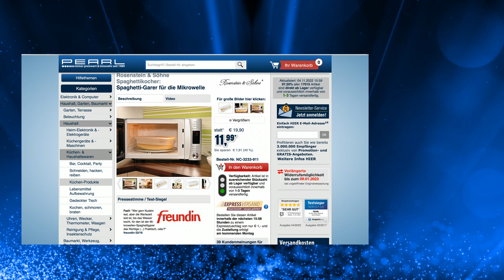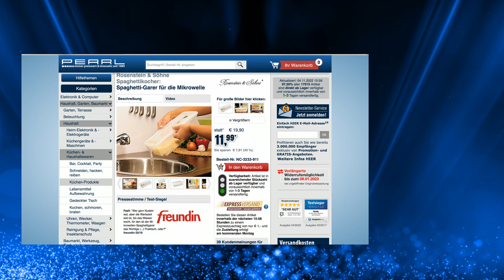Die beliebte 5 Euro-Show vom 04.11.2022 mit Rébecca Claude & Diana bei PEARL TV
In diesem Video zeigen Ralf Janssen und Carsten Ruland alles rund um Tesla Feuerzeug & Staubwischer.

(00:01:00) Rosenstein & Söhne Nudelkocher (Spaghettikocher) - statt 19,90 EUR jetzt 11,99 EUR

(00:04:30) infactory Luftblasen Pistole: Seifenblasenpistole mit LEDs inkl. 2x Seifenblasenlösung (Seifenblasenpistole Hochzeit)
"Schießen" Sie viele Hundert perfekte Seifenblasen in nur 1 Minute!
* Macht auf Knopfdruck viele hundert Seifenblasen in der Minute
* Inklusive 2 x 77 ml Seifenblasen-Flüssigkeit
* 3 farbige LEDs sorgen für tolle Beleuchtung, futuristisches Design
* Coole Seifenblasenpistole im aufregend-futuristischen Design
* Macht viele hundert Seifenblasen in der Minute, einfach auf Knopfdruck
* Für Partys, Geburtstage, Hochzeiten, auf Kostümpartys auch für kleine Cowboys geeignet
* 3 farbige LEDs sorgen für tolle Beleuchtung
* 2 Fläschchen (je 77 ml) inklusive, Behälter kann jederzeit mit handelsüblicher Seifenblasen-Flüssigkeit wieder aufgefüllt werden
* Benötigt 3 Batterien AA Mignon (bitte dazu bestellen)
* Maße: ca. 16 x 18 x 5 cm
* Inklusive 2 Fläschchen mit Seifenblasen-Flüssigkeit und deutscher Anleitung - Außerdem relevant oder passend zu: Spielzeug außen, Kinder Garten, Wasserpistole, Luftballons, Geburtstag, Seife, Disco, Party, LED

(00:08:30) Rosenstein & Söhne Schere (Schnittlauchschere) - statt 14,90 EUR jetzt 5,99 EUR

(00:11:30) PEARL Tesla Feuerzeug: Elektronisches USB-Feuerzeug mit doppeltem Lichtbogen und Akku, golden (Elektroniches Feuerzeug)
Ihr neuer feuriger Begleiter: wiederaufladbar, wirtschaftlich, immer parat
* Umweltfreundlich und wirtschaftlich dank Akku
* Überall per USB aufladen: an Notebook, PC, Powerbank u.v.m.
* Windgeschützt wie ein Sturmfeuerzeug
* Sicher und einfach zu bedienen
* Bis zu 200 Zündungen pro Akku-Ladung
* Elektronisches USB-Feuerzeug
* Umweltfreundlich und wirtschaftlich dank Wiederaufladung
* Unempfindlich gegen Wind und Wetter dank doppelt überkreuztem Lichtbogen
* Überall per USB aufladbar: am Notebook, am PC, an der Powerbank u.v.m.
* Energiesparend dank automatischer Abschaltung nach 15 Sekunden
* Elegante Box: ideal auch als Geschenk
* Stabiles Metallgehäuse
* Farbe: golden
* LED-Ladezustands-Anzeige
* Stromversorgung: integrierter LiPo-Akku mit 220 mAh für bis zu 200 Zündungen
* Feuerzeug inklusive USB-Ladekabel, Box und deutscher Anleitung - Außerdem relevant oder passend zu: Ewige Streichholz, Elektrisches, e Ziggarette, Elektrischer, Gasfeuerzeug, Mitbringsel, Elektronik, Zigaretten, Anzünder, Vatertag

(00:15:30) newgen medicals Nagelset: Hochwertiges Maniküre-Set, 6-tlg., Edelstahl gebürstet, Klapp-Etui (Maniküreset)
Komfortable Rundum-Nagelpflege für Damen und Herren
* 6-teilig: Feile,Nagelschere, Hautschieber, Nagelknipser, Pinzette und Hautknipser
* Originelles und formschönes Design
* 6-teiliges Pflege-Set für Finger- und Fußnägel
* Nagelschere, Feile, Pinzette, Hautschieber, Nagelknipser, Hautknipser
* Edles Kunstleder-Etui mit Metallscharnier und Verschluss
* Ideal für Reisen und zu Hause
* Alle Werkzeuge aus gebürstetem Edelstahl
* Gewicht: 105 g - Außerdem relevant oder passend zu: Nageletui hochwertig, Männer Geschenkideen, Frauen, Nagelpflege Herren, Hornhautentferner, Hochwertige Sets, Geschenk, Fußnagelschere, Damen, Nagelschneider

(00:18:30) Lunartec Kabellose Lampen (Kabellose Glühbirne) - statt 19,90 EUR jetzt 14,99 EUR

(00:21:30) Sichler Staubwischer (Formbare Mikrofaser Staubwedel) - statt 26,90 EUR jetzt 18,99 EUR

(00:25:30) newgen medicals Massager (Massage Vibrationsgerät) - statt 16,90 EUR jetzt 10,99 EUR